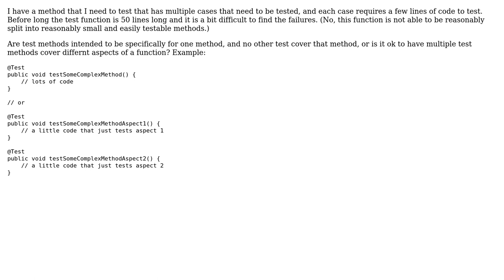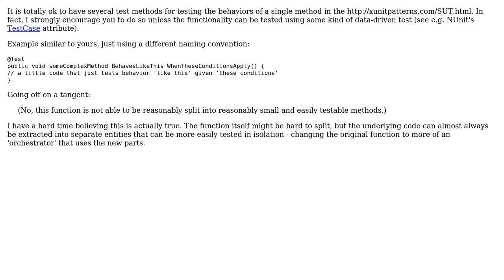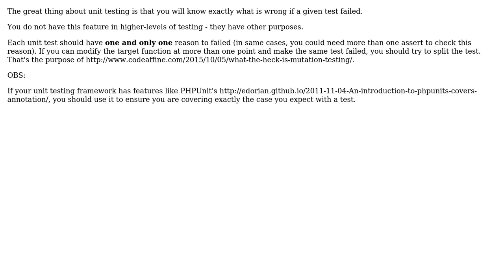Software Engineering: Split tests by method or behavior? (3 Solutions!!)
Software Engineering: Split tests by method or behavior?

With thanks & praise to God, and with thanks to the many people who have made this project possible! | Content (except music & images) licensed under CC BY-SA | Music | Images & others | With thanks to user rjnilsson user Joao Farias user J Atkin user BWhite and the Stack Exchange Network Trademarks are property of their respective owners. You are responsible for your own actions.